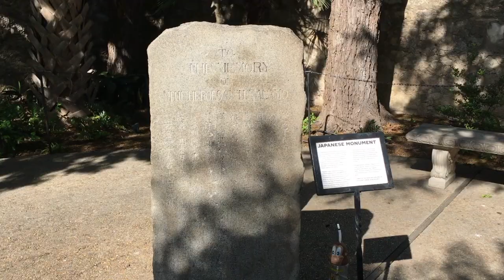Remember The Alamo!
While in San Antonio you have to visit the Alamo. They don't allow picture taking inside but I managed to get some of the grounds and of course the family.